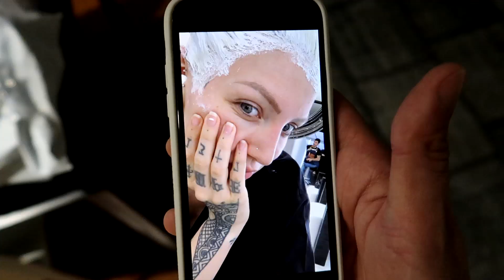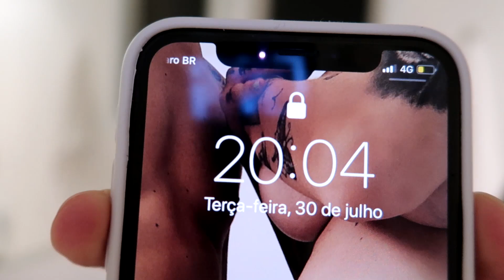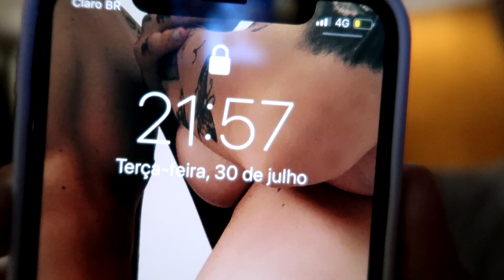ELA MUDOU COMPLETAMENTE!